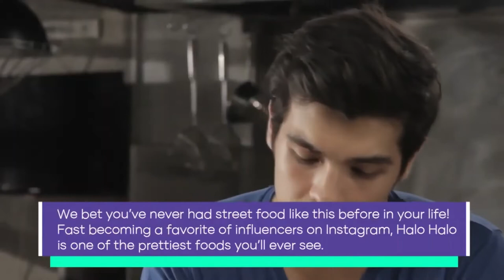😍😋10 of the Street Foods Around the World😋😍